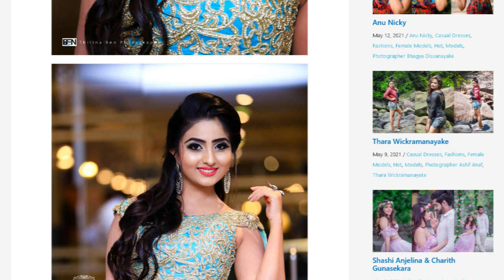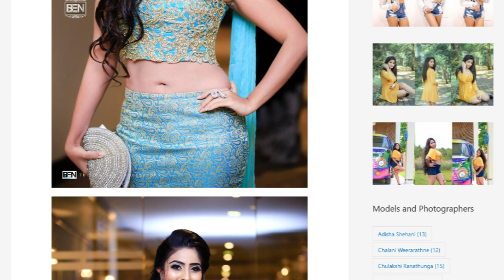ModelLK | Model Vinu Udani Siriwardana Hot Photoshoot | Vlog 145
Name : Vinu Udani Siriwardana
Photographer : Thilina Ben

🌿 Also Follow ModelLK in Facebook and Instagram